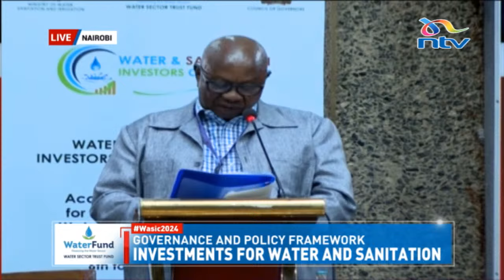Investments for water and sanitation